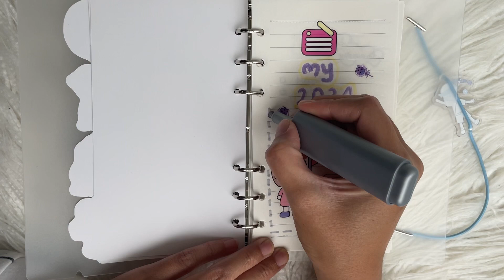MY JOURNAL 2024 || SETTING GOALS IBU RUMAH TANGGA || CARA MENYUSUN PERENCANAAN SEDERHANA ALA DIRIKU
Welcome to my vlog, hai kenalin aku Eva seorang ibu rumah tangga. Channel aku ini berisikan tentang kegiatan ibu tangga sehari hari. Enjoy ❤️